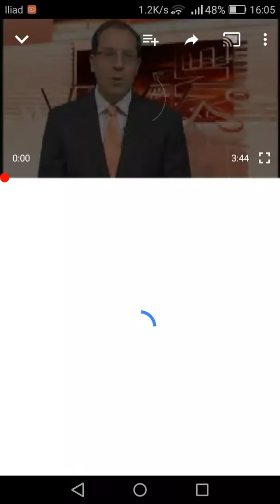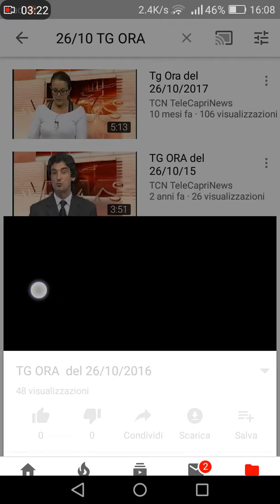Tg Ora Edizione del 18/09/2018